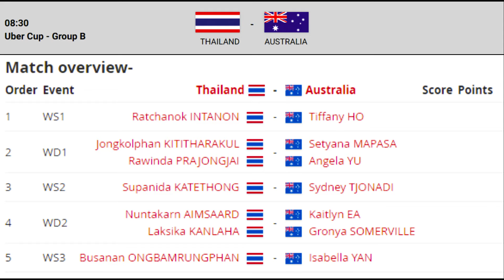โปรแกรมแบดมินตันทีมชาติไทย รอบแบ่งกลุ่ม โทมัส_แอนด์_อูเบอร์_คัพ_ไฟนอลส์_2024 - 28 เม.ย. 2567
โปรแกรมแบดมินตันทีมชาติไทย รอบแบ่งกลุ่ม โทมัส_แอนด์_อูเบอร์_คัพ_ไฟนอลส์_2024 อาทิตย์ที่ 28 เม.ย. 2567